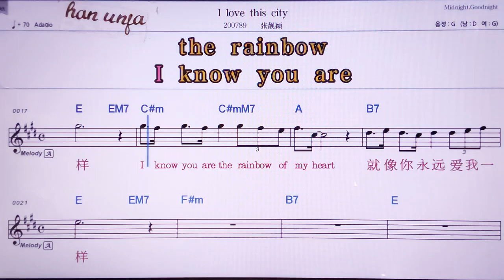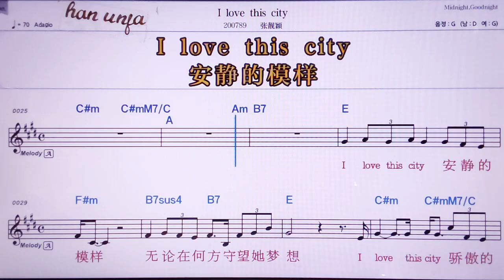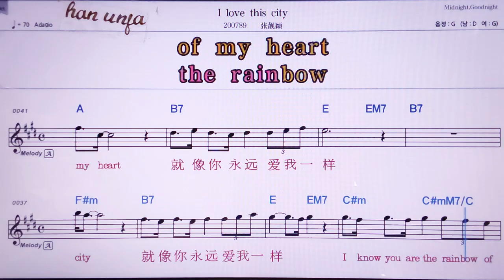💖I love thid city/짱리양잉 👍MR,노래방, 악보, 코드,Karaoke With Sheet Music